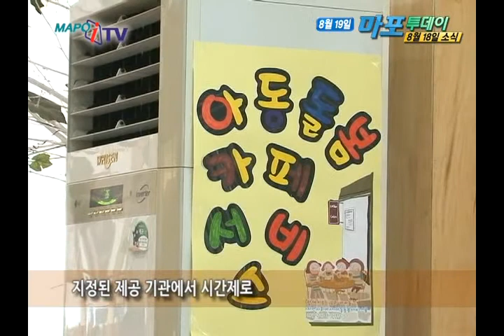"마포 마포itv 8월 19일 뉴스 - 시간제 보육 시범사업"